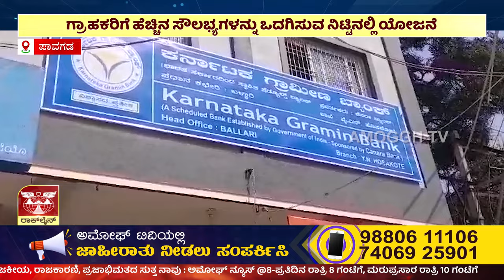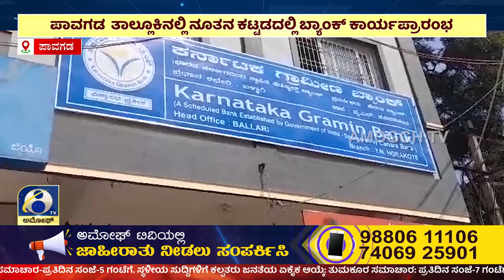ಅಮೋಘ್ ನ್ಯೂಸ್ | Amoggh T.V | @8PM | 23-01-2024